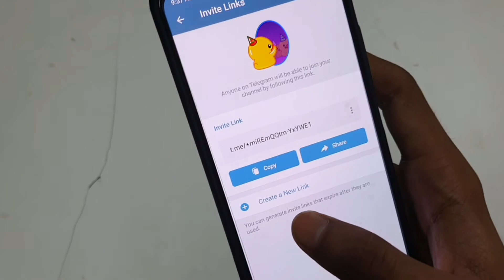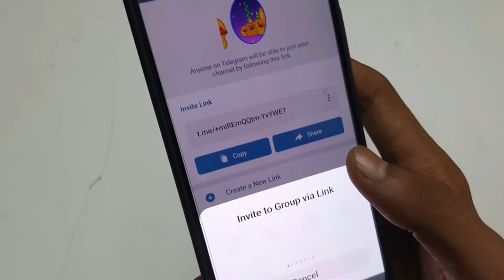Share Telegram Channel Link | Telegram Channel Link Share Kaise Karen